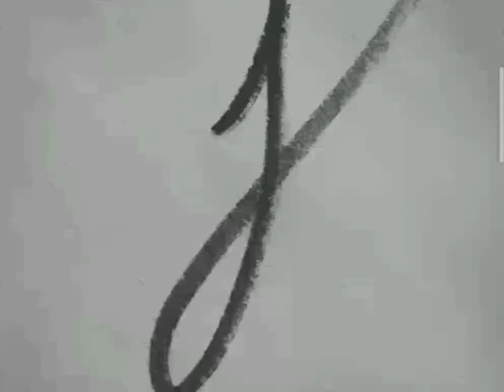Theme Uplifting by Josh John Official Music Copyright free Stock Music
Make a YouTube video for a chance to win a giveaway and send the link to my website👆